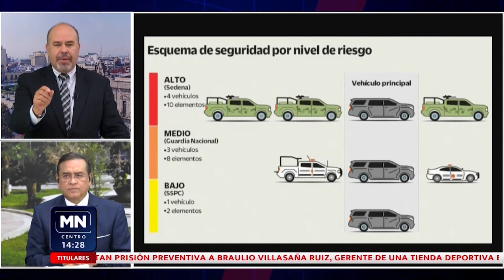Violencia electoral, análisis del protocolo de seguridad para candidatos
El tema sobre la mesa con Raúl Frías Lucio y Victor Hugo Hernandez